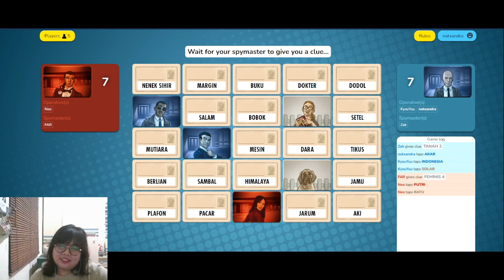MAKIN SERUUUU - Codenames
DIA DAPET KARTU ITEM AWKWKWKWK